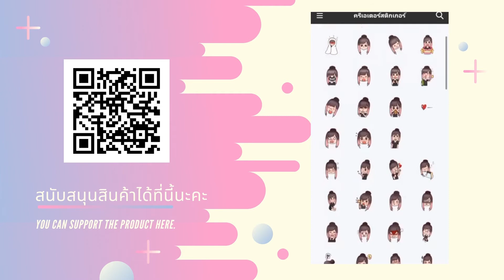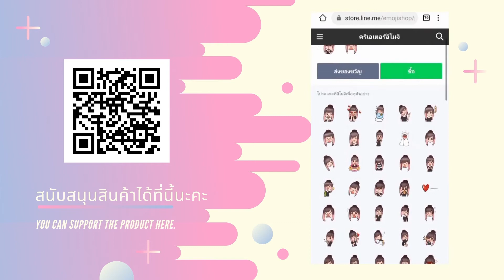Onmyoji - กิจกรรมสุ่มการ์ดเดือน ก.ค 64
สนับสนุน
ขอบคุณทุกคนมากคะ